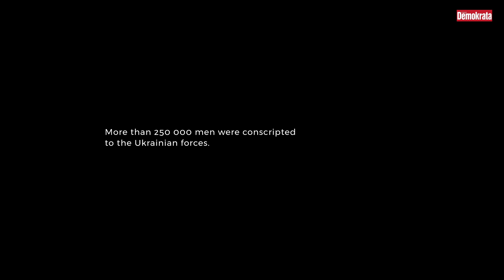Kilenc hónap háború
Beszélgetés Csuja Lászlóval.
Riporter: Bécsi Éva
demokrata.hu, 2018.